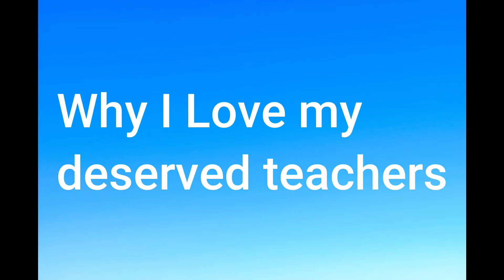Why i love my deserved teachers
Hey guys this is video in which i speak about teachers and their features and the things we all have gone through .

Any suggestions/Feedbacks, Please leave it in the comment section below
Thanks